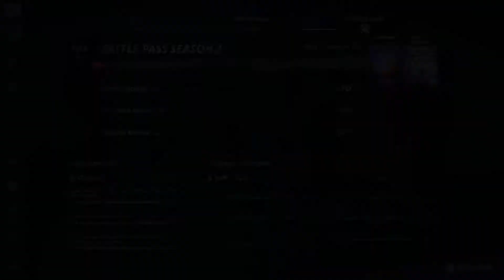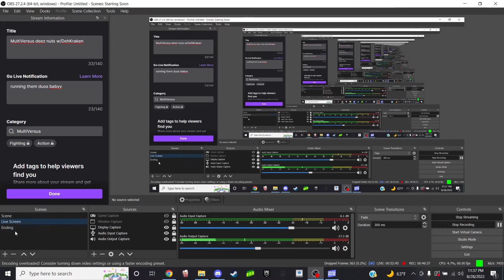Finn Shenanigans w/DehKraken || MultiVersus